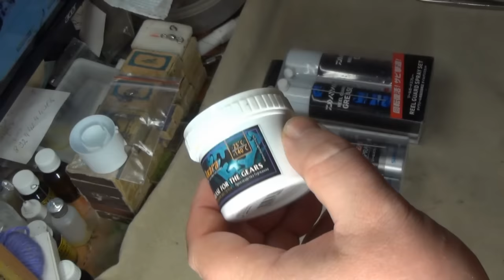СМОТРЕТЬ ВСЕМ !!! Тайны рыболовной кухни по ДАЛЬНЕВОСТОЧНОМУ !!!